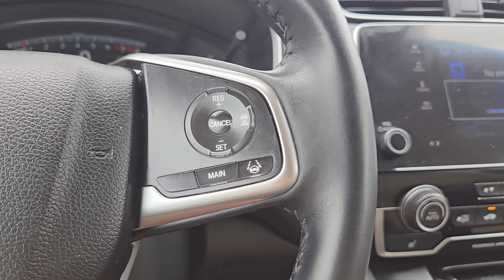2018 Honda CR-V EX-L TX Rockwall, Plano, Garland, Mesquite, Greenville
Pre-Owned 2018 Honda CR-V EX-L available at Honda Cars of Rockwall located in 1550 I-30 Frontage Road, Rockwall, TX, 75087. Servicing the Rockwall, Plano, Garland, Mesquite, Greenville area.
Please mention the stock JH502426A when you contact the dealership for this vehicle.